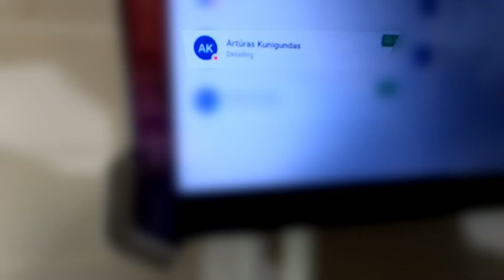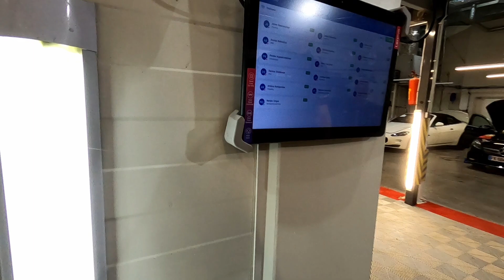FERRARI F8 SPIDER APKLIJAVIMAS | IŠ BLIZGAUS Į MATINĮ | ML AUTO DIENORAŠTIS | #80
Apsauginės plėvelės klijavimui į svečius užsuko Ferrari F8 Spider. Taip pat turime įdomų projektą - pakeisti automobilio išvaizdą iš blizgaus į matinį naudojant apsauginę plėvelę.

Montažas/Filmavimas:
Džiugas Šuklevičius